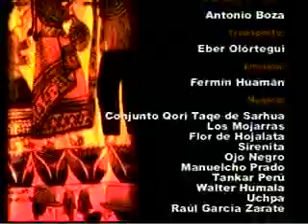Hecho a Mano-Artesanos de Sarhua 3/3 Ayacucho/VictorFajardo/Sarhua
Esto fue parte del programa Hecho a Mano,dedicado a los Artesanos de Sarhua. Si saben donde puedo conseguir el programa completo AVISEN.